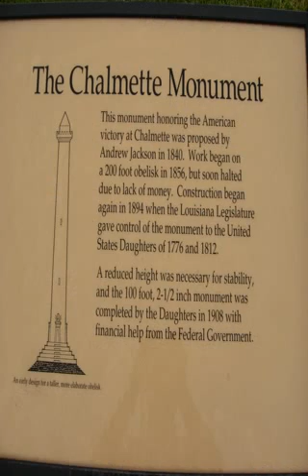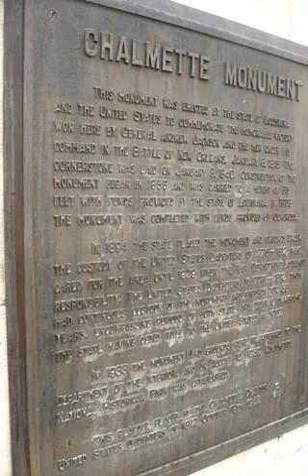Four dead after boat capsizes near Australia